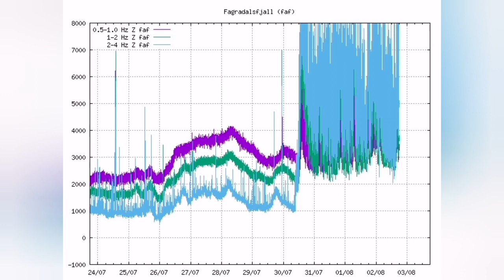Tonight A New Maxima: Harmonic Tremors & Smoke Rising/ Iceland Fagradalsfjall Geldingadalir Volcano